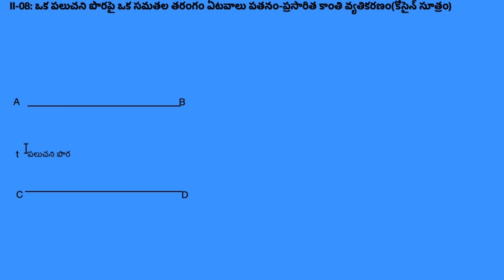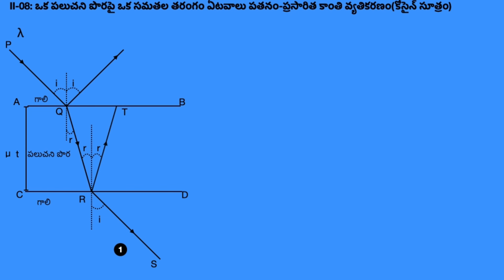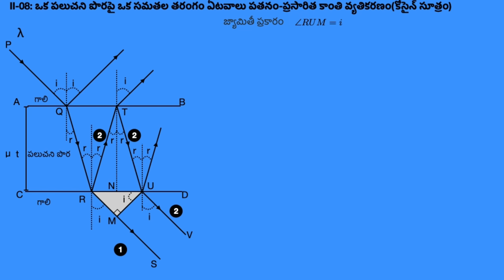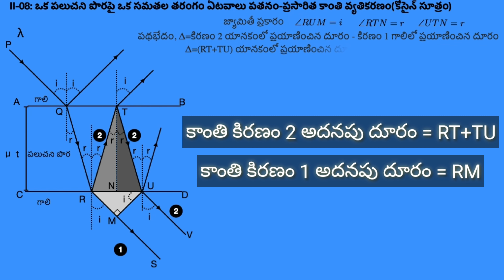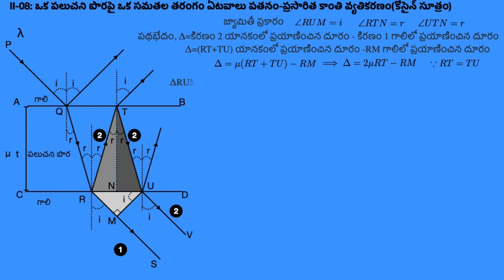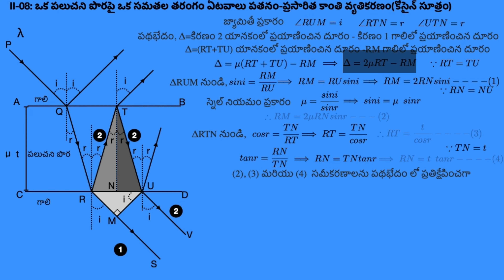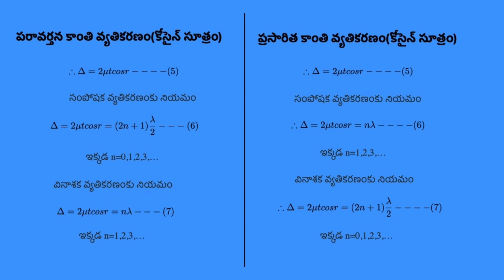Cosine Law in Telugu Part II